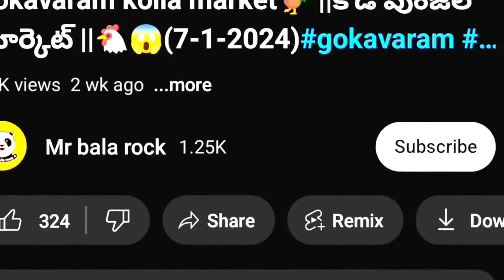Kakinada Dry Fish Market || 6 రూపాయలకే 1 కేజీ ఎండు చేపలు ll మరి ఇంత తక్కువ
Dry mats are being sold at Kakinada Fishing Harbor at the lowest wholesale rate🐟🐠🦐🦞

In Kakinada fishing harbor the price of dry mats is (6) rupees per kg but they go to the chicken farm and you will understand it clearly by watching the full video

The price of dry mats is 100 rupees per kg 150 per kg 250 rupees per kg 350 rupees per kg 450 rupees per kg 550 rupees per kg and many more the prices vary from day to day.

Andhra Pradesh East Godavari  Kakinada Dry Fish Market is kakinada

తిని ఎండి చాపల ఖరీదు వచ్చి 100 రూపాయలు కేజీ 150 కేజీ 250 రూపాయలు కేజీ 350 రూపాయలు కేజీ 450 రూపాయలు కేజీ 550 రూపాయలు మరెన్నో ధరలు రోజుకు రోజురోజుకీ మారుతూ ఉంటాయి

కాకినాడ ఫిషింగ్ హార్బర్ వద్ద ఎండి చాపలు అమ్ముతున్నారు అతి తక్కువ ధరలో హోల్సేల్ రేట్ కి అమ్ముతున్నారు🐟🐠🦐🦞